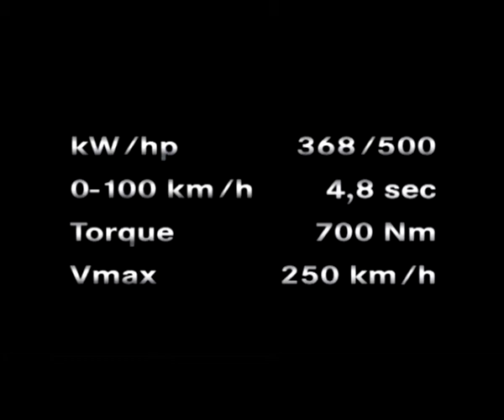Mercedes-AMG (Edition V) - Mercedes-Benz CL 55 AMG